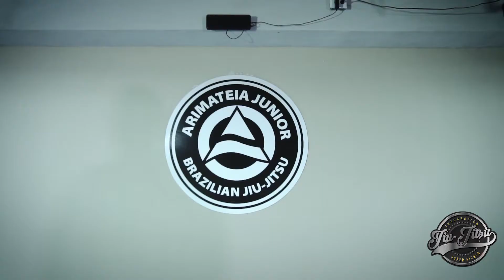Jose Arimateia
Jose Arimateia de Brasil nos habla de su participación en el torneo de cintas negras de INF.
Evento: INF Super Fights 1